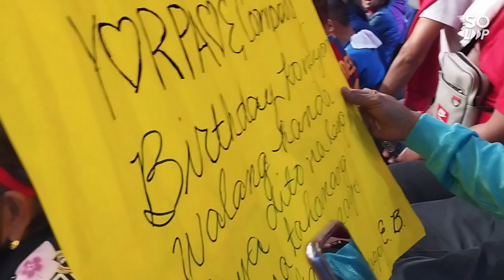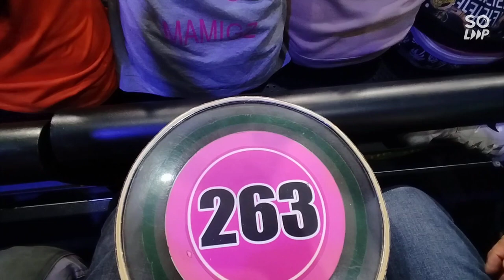Behind the Scenes Experience Before Going Live at APT Studios🎥🥰💙☝️😉😊🎊